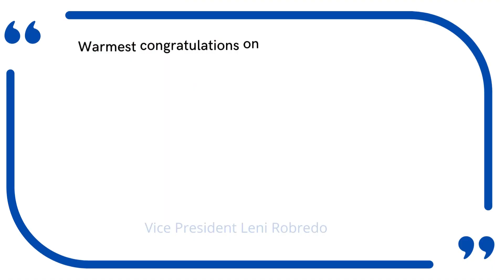‘All the best’: Leni Robredo congratulates Sara Duterte, vows smooth transfer of power